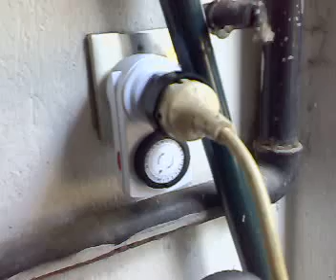Compressore frigo per il sottovuoto